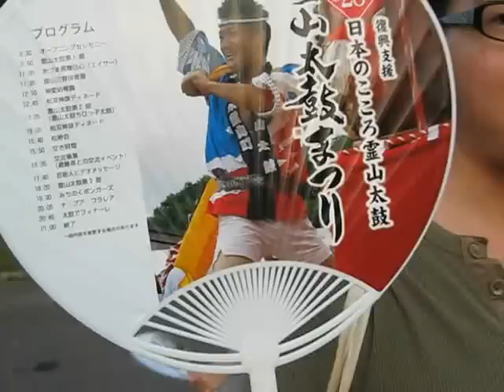第28回霊山太鼓まつり Vol.2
霊山太鼓成功おめでとうございます。